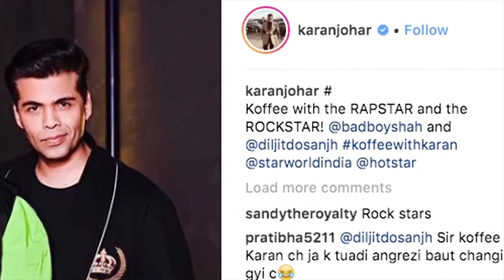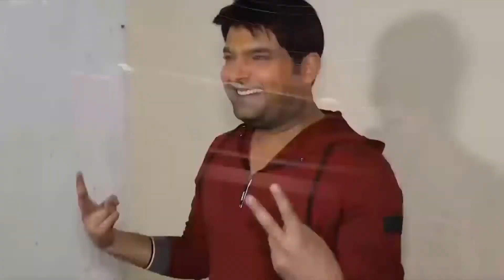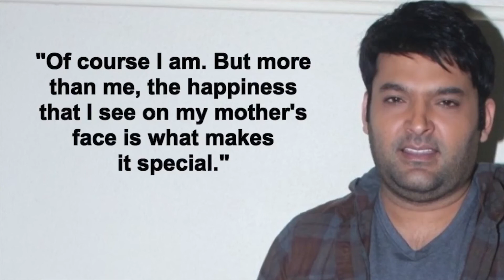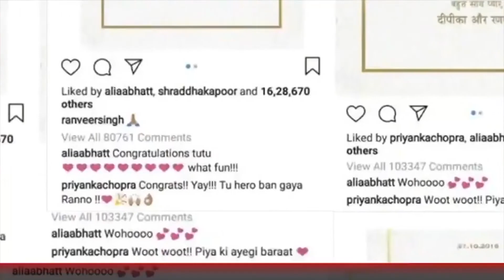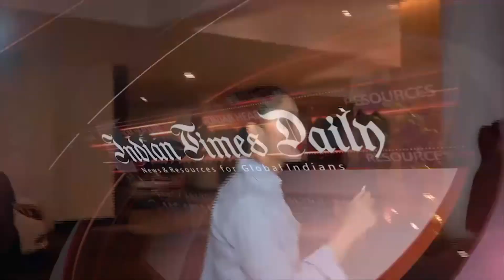News English USA 23rd Oct 2018